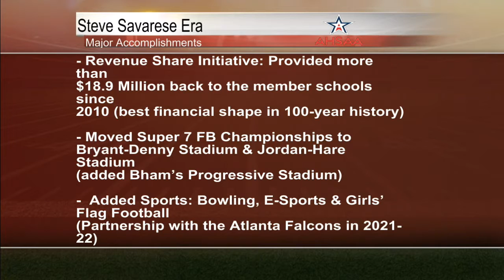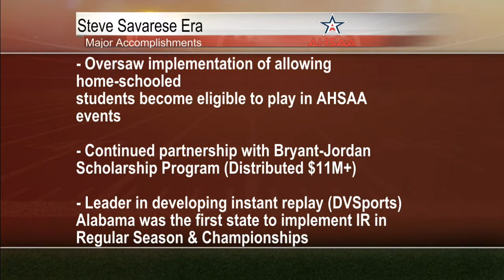OT1 - 4-21-21- Longtime AHSAA Executive Director Steve Savarese Announces Retirement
AIR DATE - April 21, 2021 - Segment 1 - "Overtime with Gerhard Mathangani" on WOTM-TV in Anniston, Alabama.